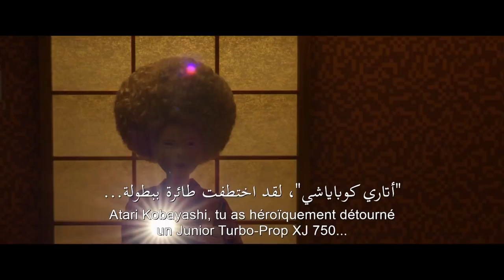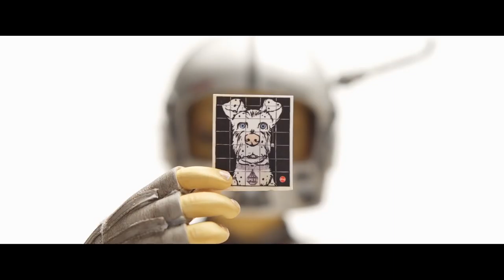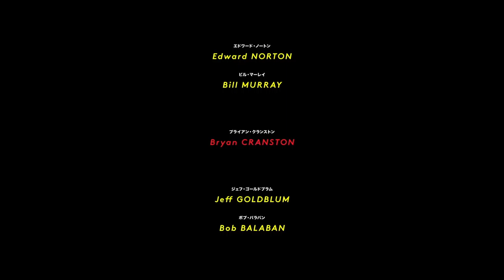Isle Of Dogs | Official Trailer | In Cinemas May 10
Cast: Bryan Cranston, Koyu Rankin, Edward Norton, Liev Schreiber